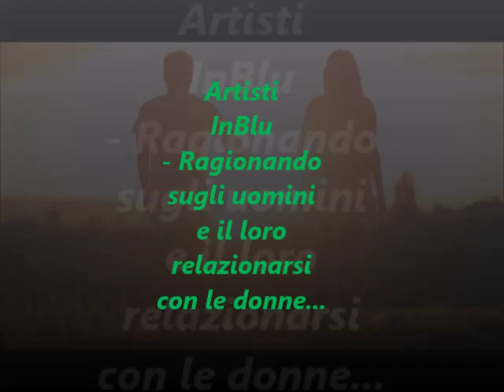Artisti InBlu - Ragionando sugli uomini e il loro relazionarsi con le donne...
Su Radio Speranza la rubrica a cura delle giornaliste e scrittrici Anna Di Donato ed Angela Curatolo